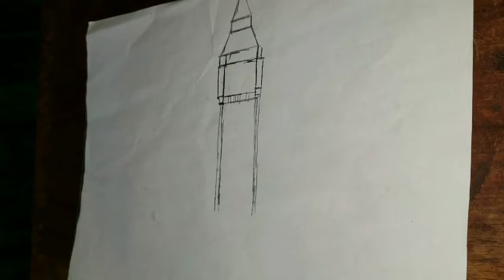Drawing Big Ben London Tower